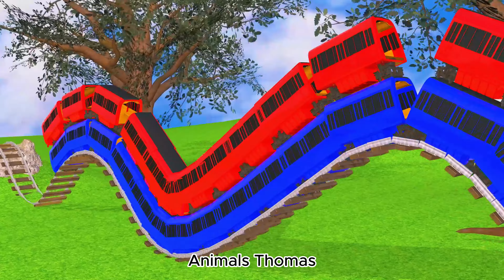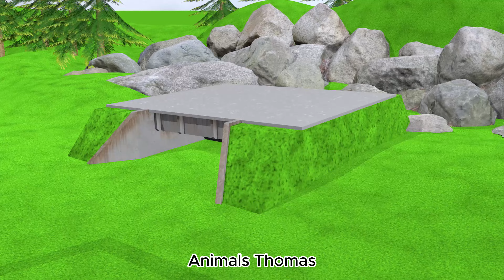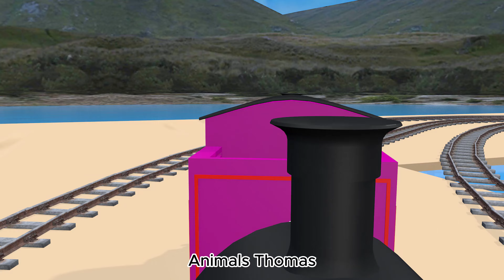【踏切アニメ】あぶない電車 Ms PACMAN Vs 5 Train Crossing 🚦 Fumikiri 3D Railroad Crossing Animation #1